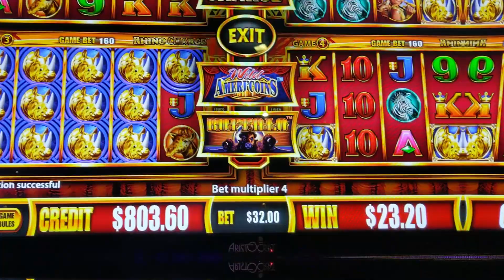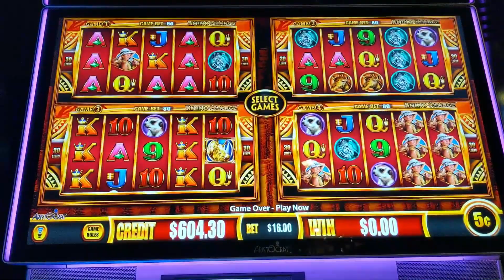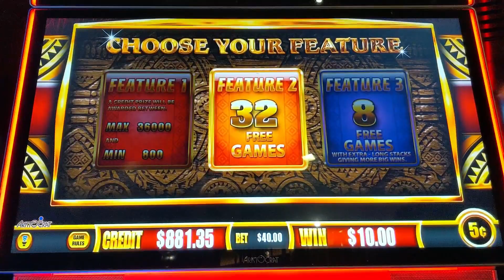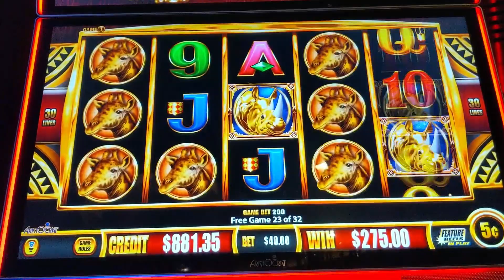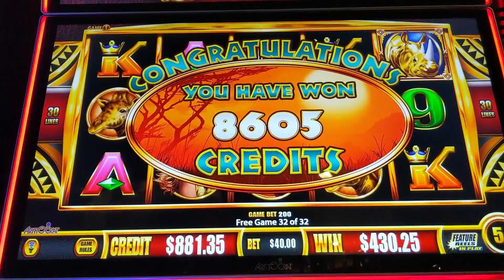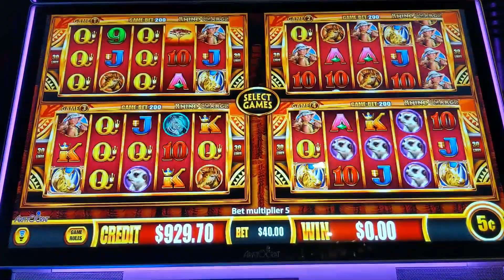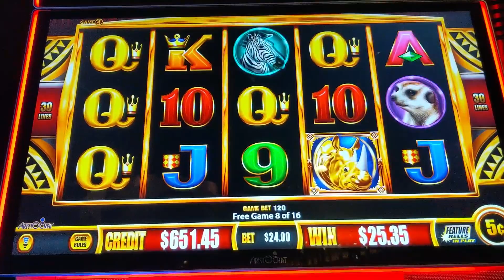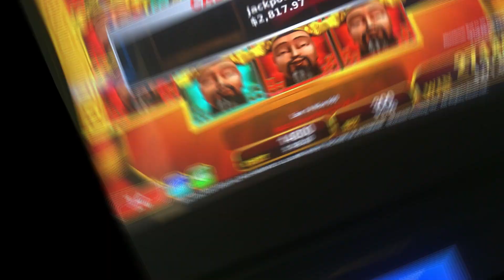$40/BET Bonus Games on Rhino Charge at Cosmo Las Vegas!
Happy Friday from Mexico!!!

During our trip to Cosmopolitan Las Vegas, we decided to play the high limit Rhino Charge in the high limit room!

Typically, we like to play Rhino Charge at $8 max bet but this was too good to pass up! The max bet was $40 a smack, and we were lucky enough to trigger the bonus multiple times at that trigger!

To trigger the bonus game on Rhino Charge, you must line up 3 or more consecutive rhino symbols and you can get multiple on each reel!

Who's Getting Lucky

We feature Luis! He was betting $3 a smack on Glistening Jade and won a 1,000X+ handpay jackpot at San Manuel!!

If you